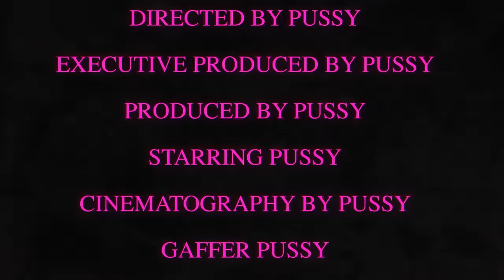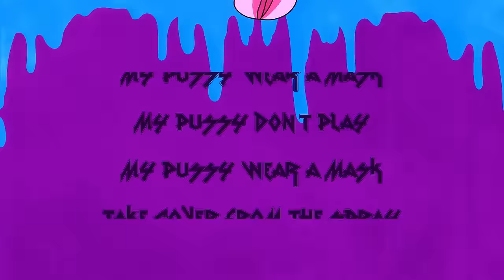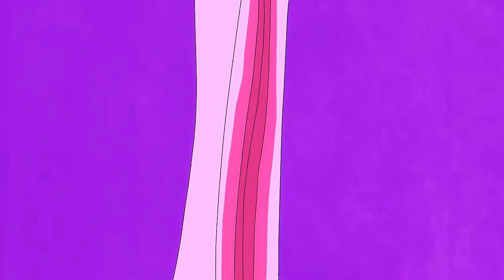PEACHES "Pussy Mask"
Written and Performed by Peaches
Starring Pussy

Director: Leah Shore
Producer: I U She Music
Management: Cyndy Villano, Do Good Work Management
Animation: Leah Shore and Rob Yulfo
FX: John Harrison
Mastered by Emily Lazar & Chris Allgood at The Lodge, NYC
Label: Third Man Records @OfficialTMR
Publishing: I U She Music GmbH/Kobalt Music Publishing Ltd @Kobaltmusic

Lyrics:
My pussy wear a mask
My pussy don’t play
Take cover from the spray
Drippinʼ droplets all day
Public hazard, doomsday

Pander pussy
Candor pussy
Commander pussy
Gerrymander pussy
Don’t slander pussy
Icelander pussy
I slam the pussy
Peaches jam with pussy

Put my pussy in the Senate
Have my pussy as your tenant
Wear my pussy as a pendant
Pussy pussy pandemic
Pussy get credit
Pussy trend on reddit
Pussy don’t sweat it
Pussy want it
Pussy get it

Public hazard, doomsday

Let’s take this section by C-section
Pussy clean
No infection
Pussy heating
Confection
Pussy stand up
Erection

Pussy bleach
No injection
I’m the Peach
Your protection
Spread your sheets
For inspection
I secrete
Insurrection
Pussy queef
With inflection
Luncheon meat
Disinfection
Bucket seat
Contraception
Roe v. Wade
No objection

Pussy wear a mask in public
Squirt so wet I gotta double it
Shave the cooch, but now I stubble it
Put to bed, I got to snuggle it

Public hazard, doomsday

Public hazard, doomsday

Pussy caring
Pussy not Karen
Pussy not grouchy
Pussy not slouchy

AOC
LIT
RBG
RIP
CBD
ZZZ
COV ID
Ouchie ouchie
Ouchie ouchie
Listen to Fauci

~Instrumental~

Public hazard, doomsday

Public hazard, doomsday